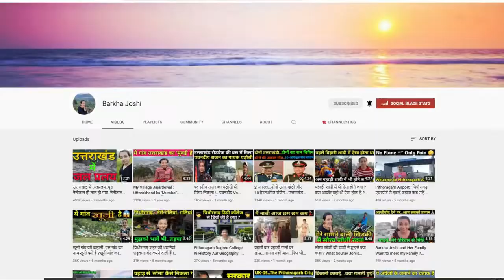😲ये Youtuber Girl Sourav के सामने रहती है @Sourav Joshi Vlogs Today video | Piyush Gaming Channel